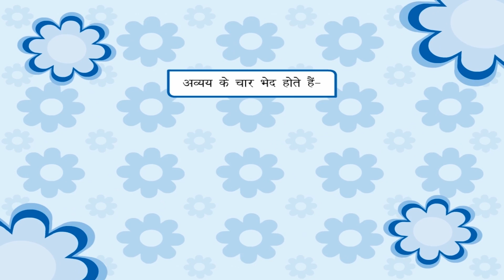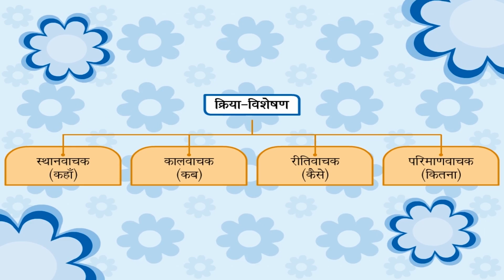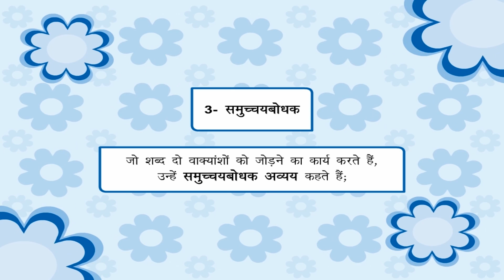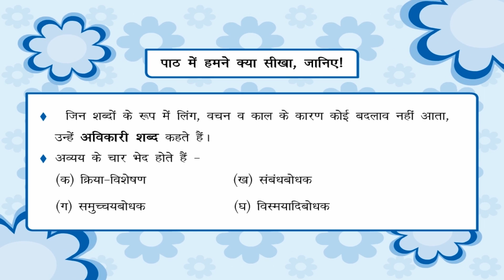Indeclinable words - अविकारी शब्द या अवव्य class-5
This small animated video from Kriti Educational Videos that gives brief description about indeclinable words and its types i.e. adverbs (क्रियाविशेषण), Post position (संबंधबोधक), Connective (समुच्चयबोधक) and Exclamation (विस्मयादिबोधक). It also shows the types of adverbs Adverb of Place (स्थानवाचक क्रियाविशेषण), Adverb of Time (कालवाचक क्रियाविशेषण), Adverbs of Manner (रीतिवाचक क्रियाविशेषण) and Adverb of Quantity (परिमाणवाचक क्रियाविशेषण).This video is suitable for class 5. Video uploaded under permission from Seagull Publishers Pvt Ltd, copyright
1. Indeclinable words